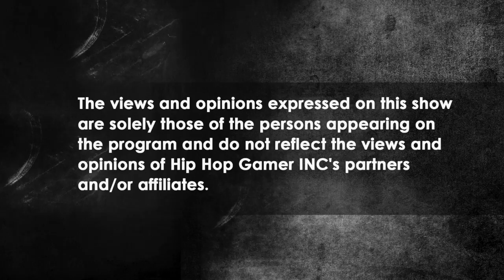E3 2013 Top 10 Predictions, Hot97 Summerjam 20 Highlights, Evil Controllers Product Review And More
In this episode of the HipHopGamer Show, we are getting ready for that time again. E3! Look out for the top 10 predictions for this year's show and a throw back interview from E3 2012.

Also in this episode, don't forget to check out some insane photos and videos from Hot 97.1' s Summer Jam.